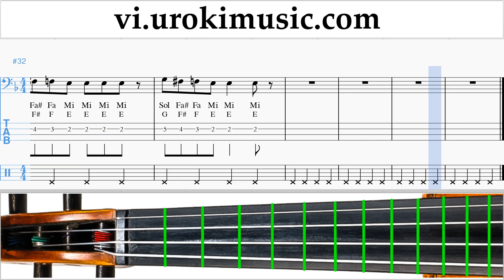Học Cello Axel F - Crazy Frog Nốt Nhạc Bài Hát um-i687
Học Cello Axel F - Crazy Frog Nốt Nhạc Bài Hát um-i687 Hãy viết trong các ý kiến, làm thế nào để làm cho bài học hữu ích hơn cho bạn?